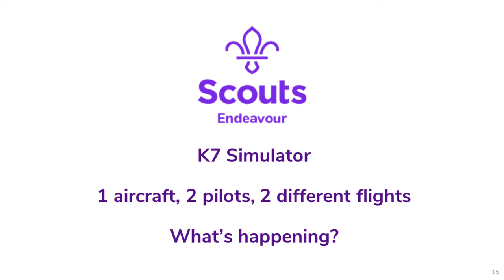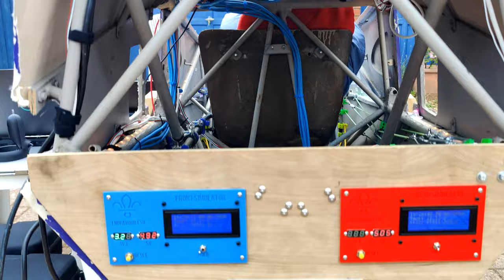K7 Simulator 8: 1 aircraft, 2 pilots, 2 different flights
Endeavour Explorer Scout Unit (Wiltshire North) K7 simulator: 1 aircraft, 2 pilots, 2 different flights. This sound so wrong...

- Wiltshire Council's Chippenham Area Board
- Scout Association WT Taylor Fund
- Ausculta Ltd